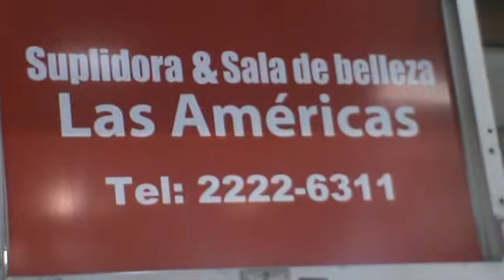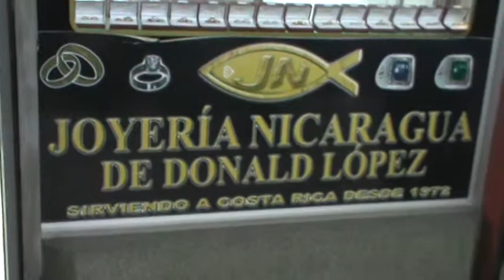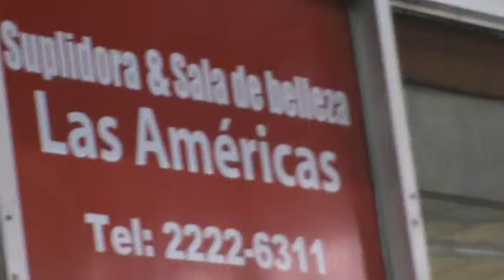Condominio las Américas hoy tendremos concurso de canto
recuerde hacerse amigo de Jose Gmo Ortiz Calderón la pagina en Facebook Zitro Tu Karaoke dele Me Gusta al vídeo y la pagina